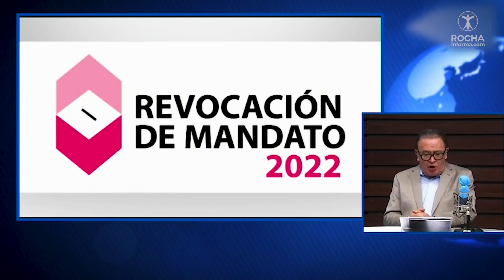FUERA MÁSCARAS: RATIFICACIÓN DE LA IMPUNIDAD | La Columna de Ricardo Rocha en ATYPICAL TE VE